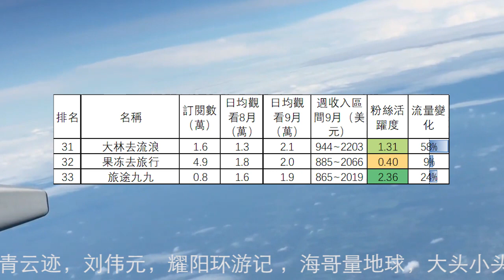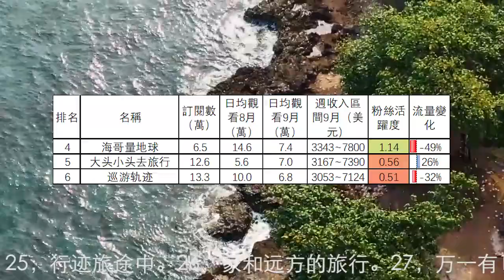大榜：1到36名旅行頻道9月收入排行，青云迹，刘伟元，耀阳环游记 ，海哥量地球，大头小头去旅行，巡游轨迹，用青春去旅行，李船長筆記，流浪吧王温暖，卓越穷游记，阿龙的旅行，婚前先旅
按照每千次觀看1.5美元到2.5美元計價。粉絲活躍度是用日均觀看次數除以訂閲人數。
36個旅行頻道9月總流量比8月下降1.4%。